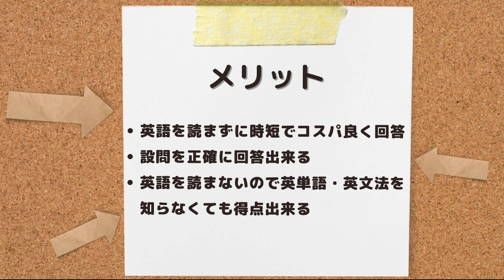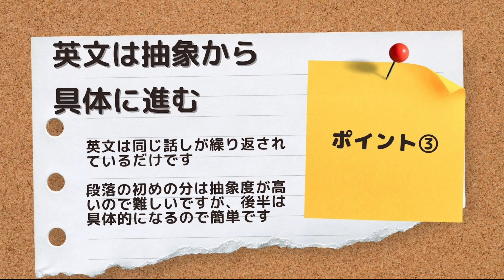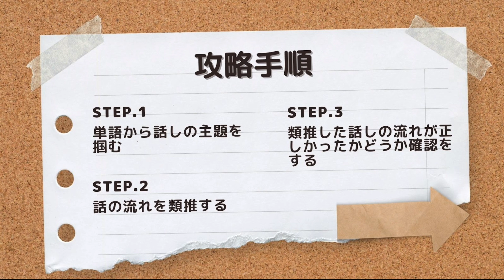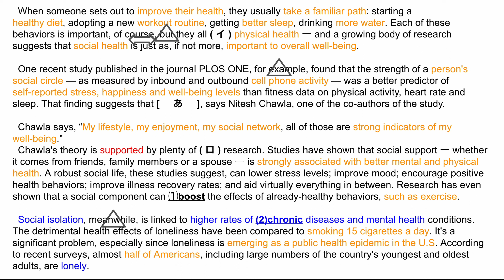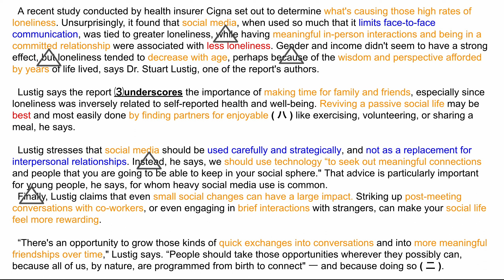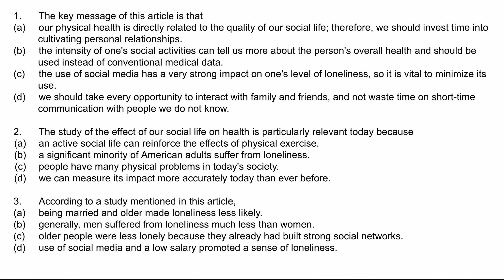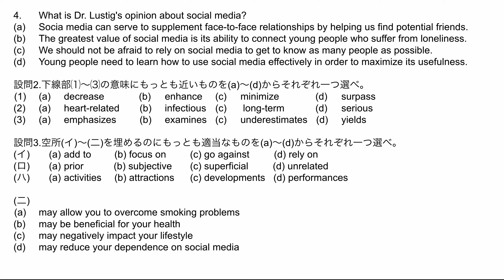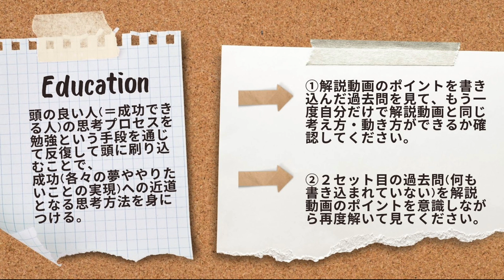#142【早稲田大学_2020_商学部_大問2】英語を読まない/英単語・文法の暗記必要なし